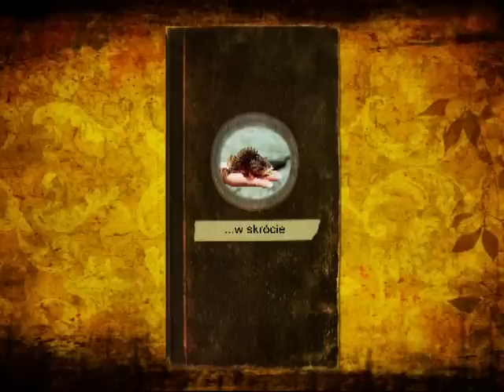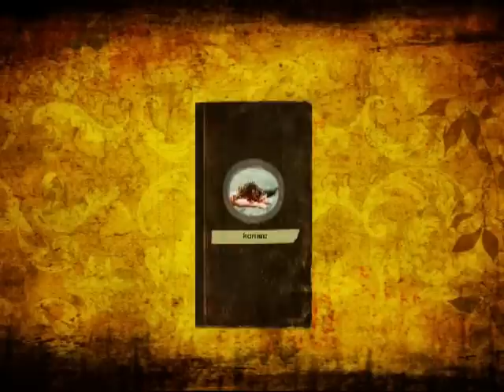Podróże z wędką (w wielkim skrócie)Travelling with a fishing rod.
Wędkowanie w wielkim skrócie...